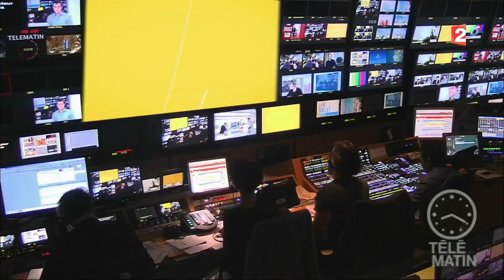Marché - Sculptures à croquer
Des sculptures à croquer.